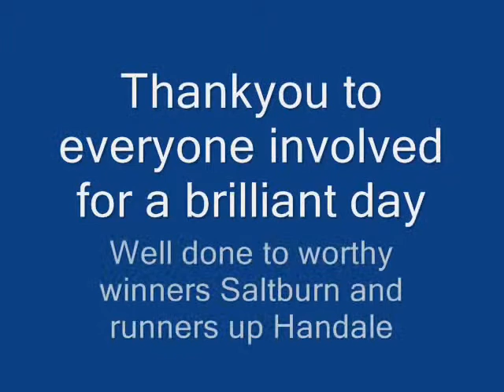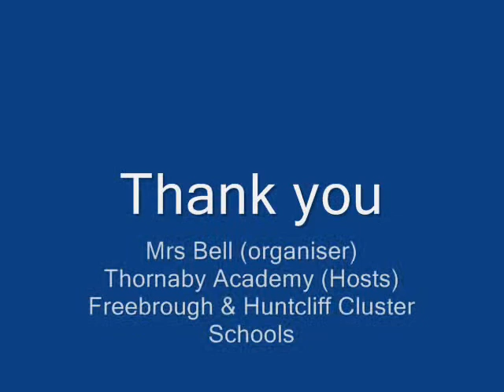Freebrough & Huntcliff Hockey Festival 2015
A look at our hockey festival for Freebrough & Huntcliff Schools ran and organised by the fantastic Mrs Bell.